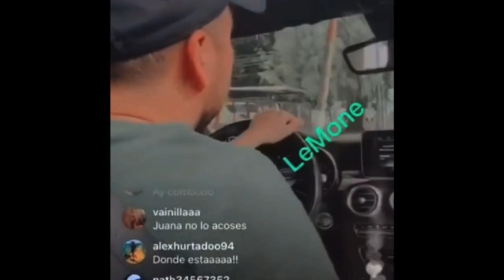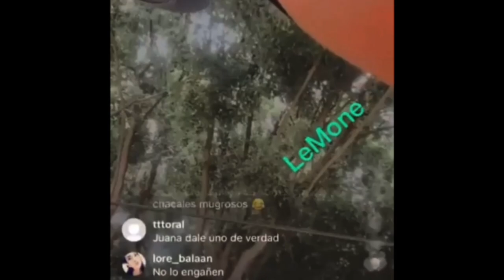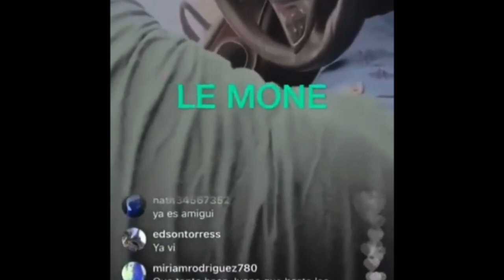MARIO PINEDA ARREMETE CONTRA PEPE Y TEO | RESUMEN Y ANALISIS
HOLA MIS AMORES ESTAMOS DE REGRESO CON OTRA DENUNCIA, EN ESTE CASO SE TRATA DE UN INFLUENCER MEXICANO LLAMADO MARIO PINEDA QUE ARREMETE CONTRA PEPE Y TEO POR SUPUESTO BULLYING, ABUSO Y ACOSO POR UN LARGO PERIODO DE TIEMPO. AQUI MI RESUMEN Y ANALISIS SOBRE EL TEMA.